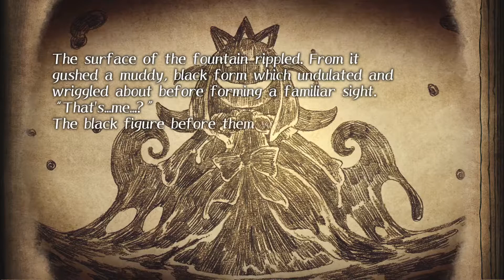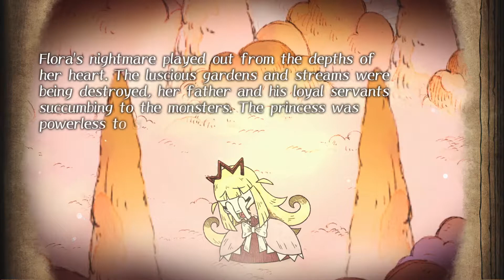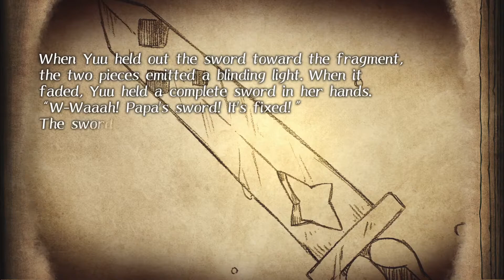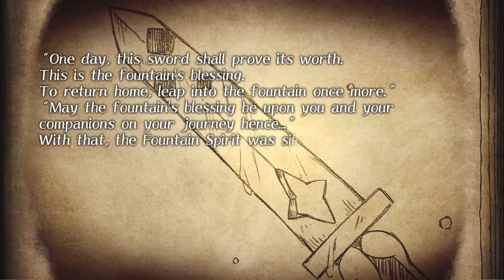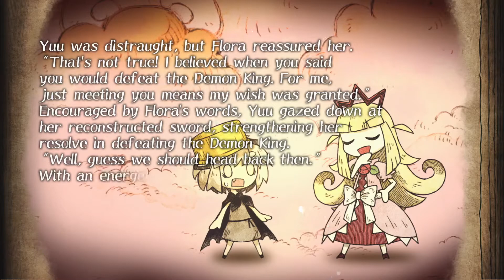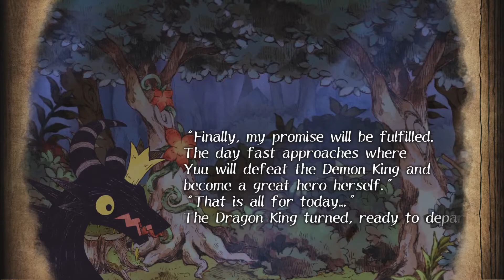The Hearts Weakness - Let's Play the Cruel King and the Great Hero - Part 13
The darkness in Flora's heart sure does knows how to use items in battle apparently.

Join an intrepid girl on her many adventures as she strives to become a hero with the help of her mighty dragon protector.

Along the way, meet new friends, collect items, and help folks from all walks of life! Discover a heartwarming tale of kindness, companionship, and family in a gorgeous hand-drawn world.

A fearsome dragon known as the Demon King once ruled over the entire world, that is, until he was dethroned by a young, valiant hero...

Not wishing to take the Demon King's life, the hero instead severed one of the Demon King's two horns—the source of all his power. As the dragon lay dejected and wounded, the hero accompanied him in the days following as he healed. With each passing day, the Demon King became less terrifying, and before they knew it, the two —once adversaries— became friends.

However, on one faithful day, the hero sustained a fatal wound. He asked one final favor from his friend, the dragon: to raise his child well. Clutched in his arms was his infant daughter.

The Demon King was never more sure about anything else in his life. This girl would be his chance at redemption.

The Demon King kept his word. The girl would then be raised under the wings of the Dragon King, the former wicked tyrant turned father. The girl loved listening to tales of her birth father's many adventures from the Dragon King, even wishing that one day, she would become a hero herself. The Dragon King knew this day would come.